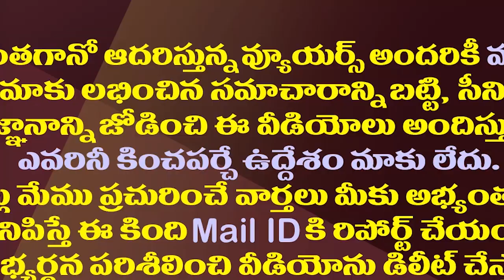దేవుడా..ఎల్లో మీడియా మళ్ళీ మొదలుపెట్టేసింది||Yellow media started on jagan